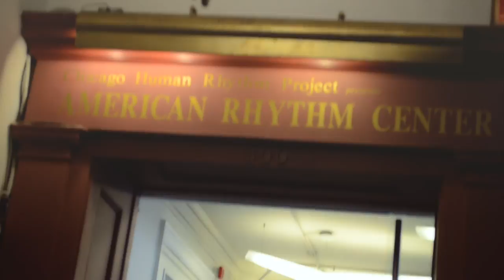RDOA Episode 1: Kaffy Meets Chicago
A documentary based on the life of dancers in the USA.

Real Dancers of America is a series aiming to show what it is like to be a dancer in the different States of America. It aims to show what exist outside the formal world of a regular everyday job or lifestyle. For those who take their art form seriously; there is more to being just a liberal artist than most people assume. It is a difficult and challenging lifestyle where money does not always come first but it is the love, support and camaraderie that one finds in their community that makes it worth it.

The goal of this series is to enlighten people to the possibilities that exist in the dance community.

Real Dancers Of America/Chicago
Episode 1: Kaffy Meets Chicago

This episode features Nigeria's Queen Of Dance, Kaffy Shafau. We follow her during her visit to Chicago for what was probably the most electrifying Master Class we have ever witnessed. Organized by the Chicago based members of the  Rah Dance Collective and Afrikan Kingz. Hosted By SayRah Olaniran

This Episode was Documented and Edited by Ladé Osilaja
Executive Producer Julius Buxton

•DJ Juls Ft. Eugy, Mr Eazi & Sarkodie - Teef Teef